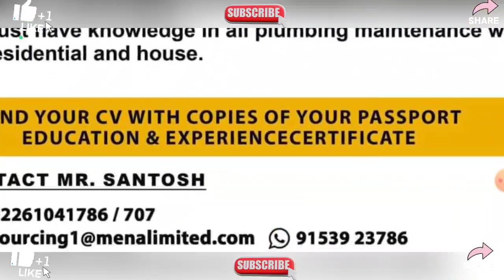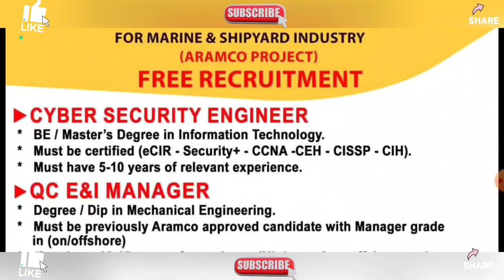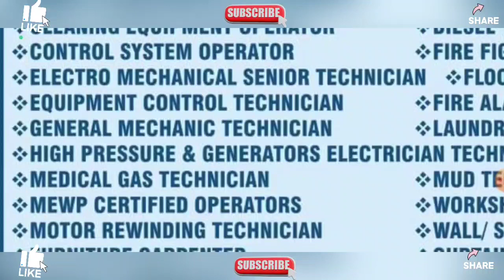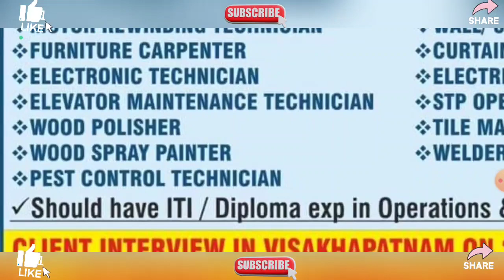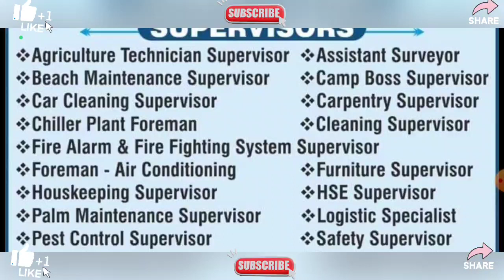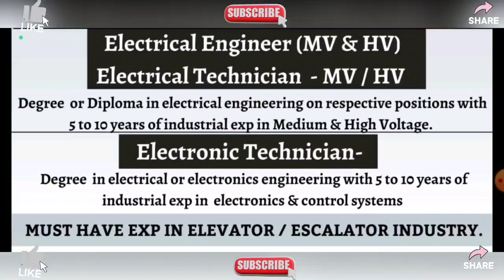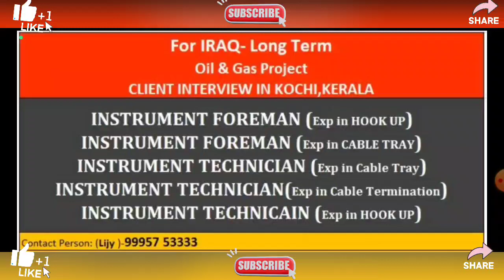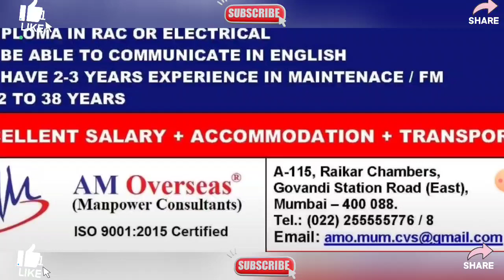Urgently Requirement For Reputed Company In Dubai, Gulf Job Vacancy 2023, Dubai Job Vacancy 2023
Urgently Requirement For Reputed Company In Qatar, Gulf Job Vacancy 2023, Dubai Job Vacancy 2023

Video Topics